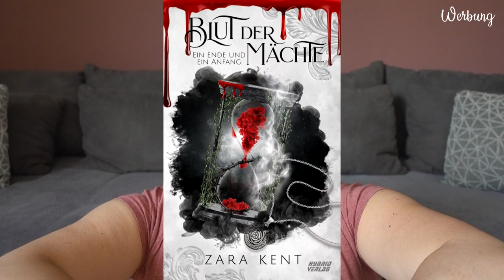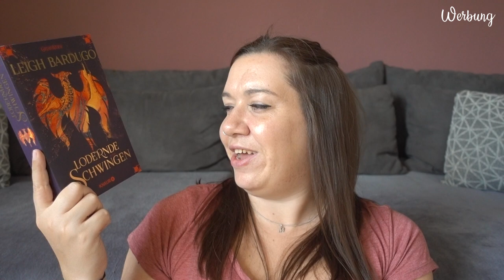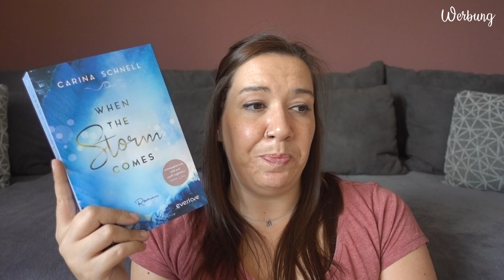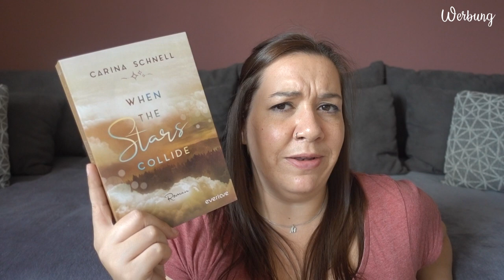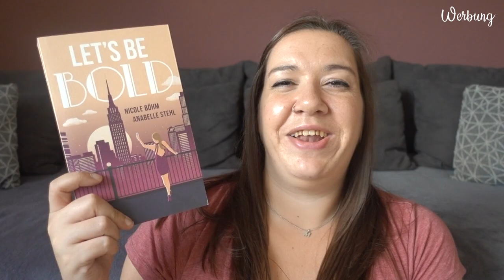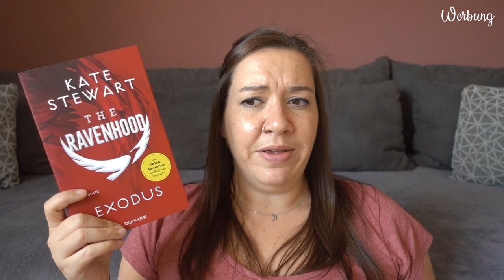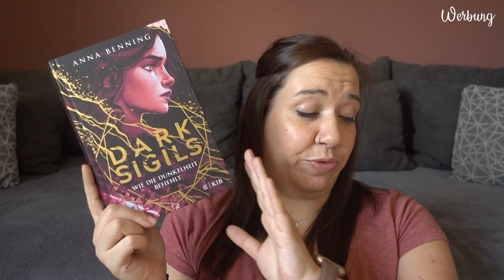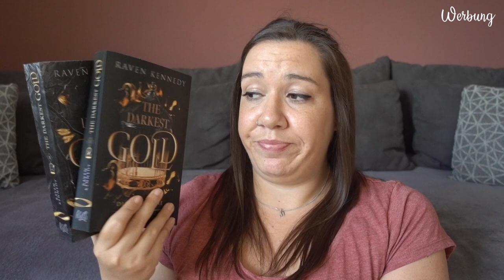LESEMONAT Juni 2023 | Eine Reihe weniger auf dem SUB | Canis Minor Art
im heutigen Video habe ich den Lesemonat Juni für euch.

𝙒𝙚𝙧𝙗𝙪𝙣𝙜 | 𝙆𝙤𝙤𝙥𝙚𝙧𝙖𝙩𝙞𝙤𝙣

Amazon Wunschliste